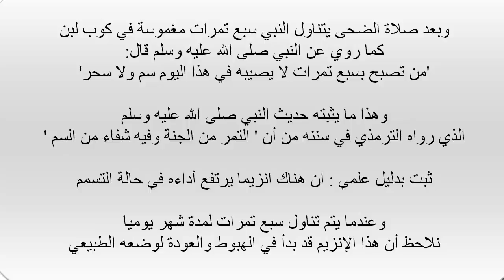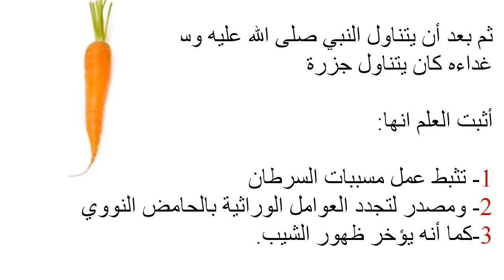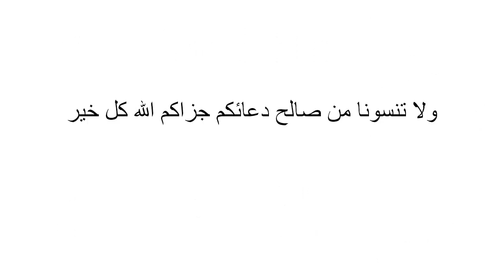الإعجازُ العلمىُّ فى النِظامِ الغذائى للنبىِّ محمدٍ صلى الله عليه و سلم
الإعجازُ العلمىُّ فى النِظامِ الغذائى للنبىِّ محمدٍ صلى الله عليه و سلم مُذهل . مُذهل جداً ... لابد من نشره . رسولنا مصدر فخرٍ اللهم صل عليه